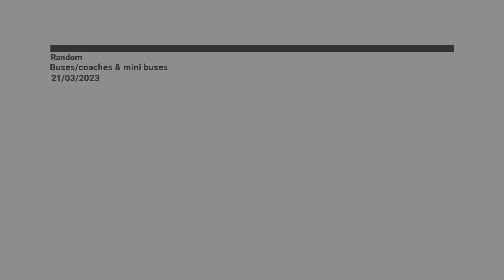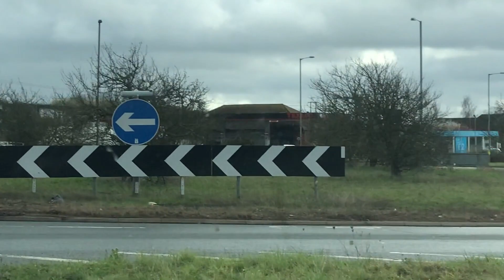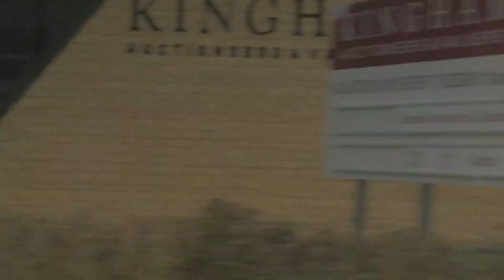Random buses/coaches & mini buses 21/03/2023